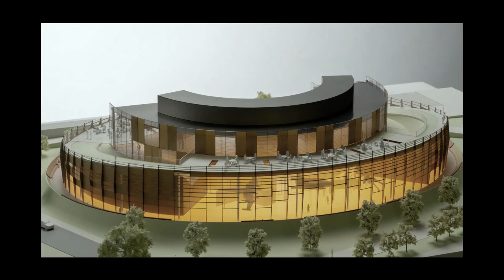Marlow Film Studios design - Marlow bridge inspiration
Saboteur won gold at the prestigious Transform Awards Europe 2023 held on 22 March for their Marlow Film Studios design branding, beating creative and sporting titans like Fifa in the process.

This video showcases some of their award-winning design for the state-of-the-art studio being brought forward near Marlow, Buckinghamshire.

To learn more about the studios and how you can support the application currently with Buckinghamshire Council please